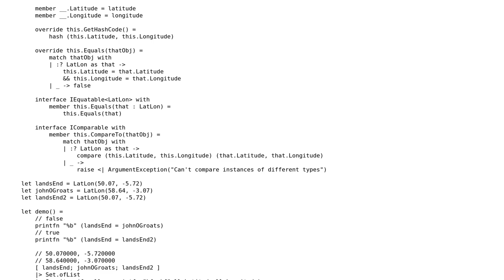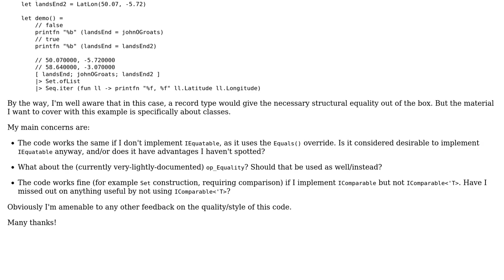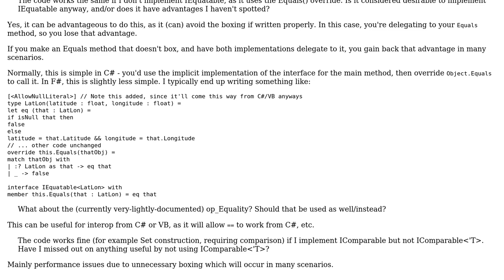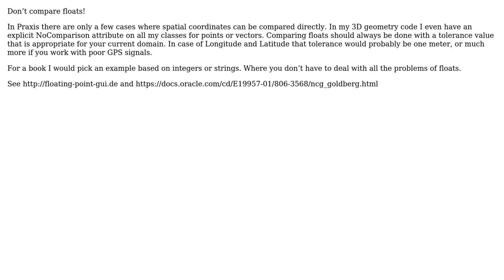Implementing class equality/comparison in F# (3 Solutions!!)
Implementing class equality/comparison in F#

With thanks & praise to God, and with thanks to the many people who have made this project possible! | Content (except music & images) licensed under CC BY-SA | Music | Images & others | With thanks to user Reed Copsey user Kit user Goswin Rothenthal user Der Kommissar and the Stack Exchange Network Trademarks are property of their respective owners. You are responsible for your own actions.